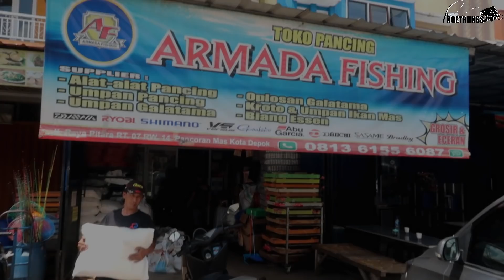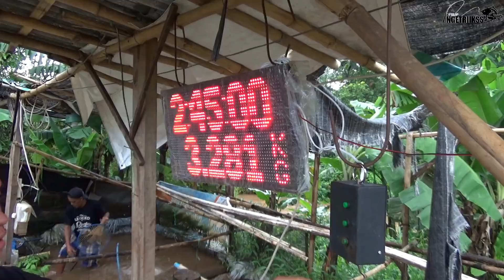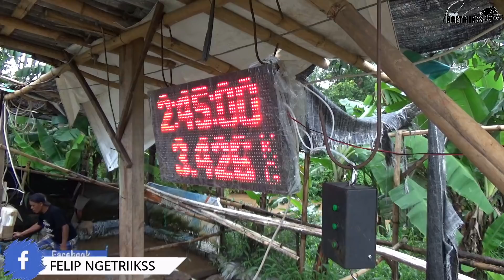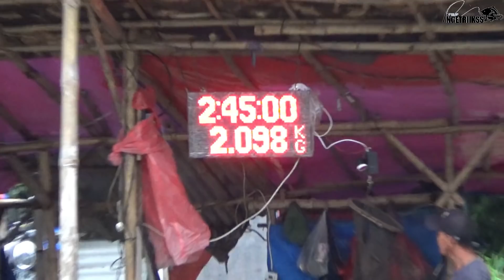GOKIL NIMBANG INDUK GANTET‼️ AUTO LEMES PESERTA LAIN‼️ Pemancingan Telaga Sallim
Halo gaes, kali ini kita mancing di Pemancingan Telaga Salim di daerah Sawangan, Depok dengan tiket 200 ribu dari jam 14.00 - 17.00. Media umpan yang dipakai adalah Umpan Lama Jagung Special + Serbuk Gembel + Essen Gembel Oren. GImana hasilnya ? yuk ditonton

TOKO OFFLINE :
- TOKO PANCING ALI KROTO
Jl. KHM Usman No. 150 RT 02 RW 08 Kukusan, Beji, Depok

- TOKO SOBIRIN FISHING
Jl. Legoso Raya Gang H. Koweng No. 25 Pisangan, Ciputat